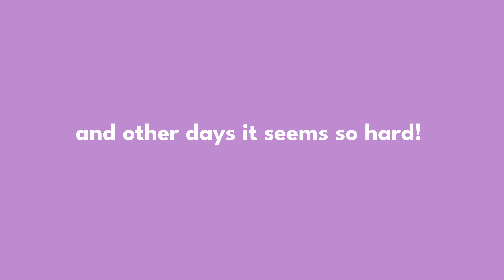What I eat in a day when focusing on protein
WE GOTTA UP THAT PROTEIN INTAKE!